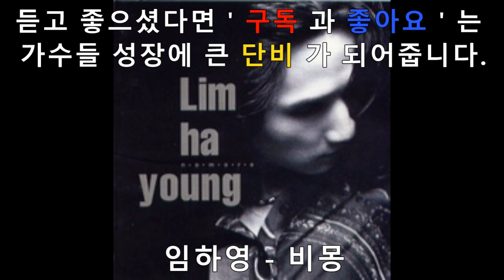(K-Pop/발라드/Ballad)_[ 임하영 - 비몽 ]_(설명펼침 가사첨부)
또 다시 같은 꿈 웃고 있는 그 얼굴 눈이 부셔
마음만큼 안아볼 수 없지만 너무 행복해

깨지 않길 기도하며 깨어나는 아픔에 내일 다시
오겠다며 웃어주는 그 사람 난 감사할 뿐

그 사람 내 품에 안겨있는 늘 꿈같은 꿈속에 행복한 난
젖어드는 베갯잇을 쓸어안고 그래도

행복하다고 지금처럼 꿈에서만 날 안아 달라고
그리고 또 기도하죠 꿈속에선 그 사람 내게 달라고

그 안에서 영원히 영원히 잠들 수 있게

준비해둔 웃는 모습 꿈속에선 사라지고 마주하면
인사보다 눈물부터 흐르지 왜 안 되는지

그 사람 내품에 안겨있는 늘 꿈같은 꿈속에 행복한나

젖어드는 베겟입을 끌어안고 그래도 행복하라고

지금처럼 꿈에서만 날 안아 달라고 그리고 또 기도하조

꿈속에서 그 사람 내게 달라고 그 안에서 영원히
잠들수있게..